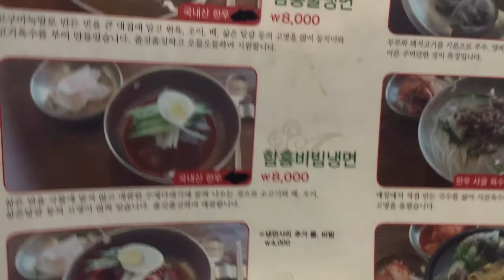11/3 버섯만두전골- 명동칼국수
내디내만목공학원

동국대병원 앞